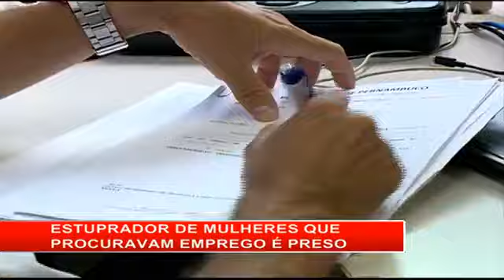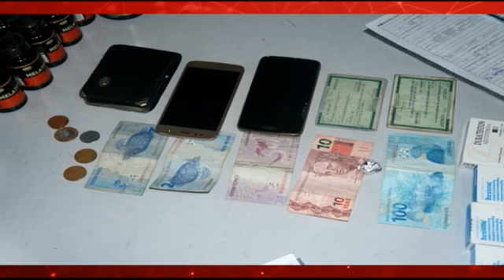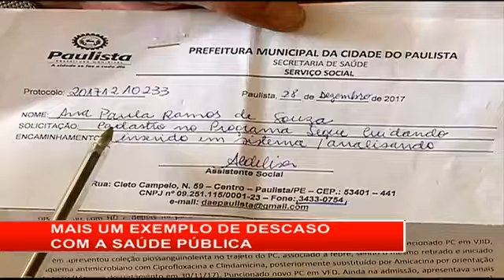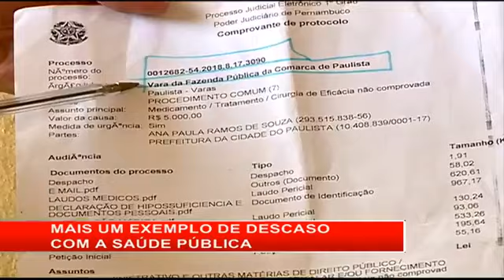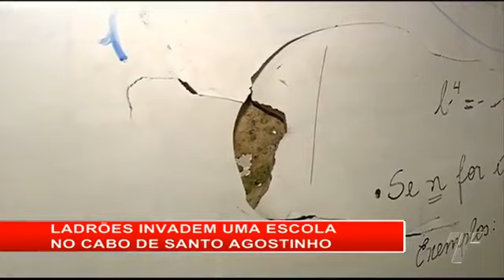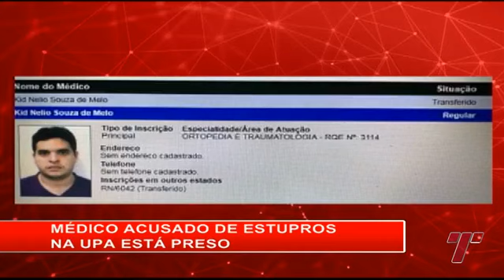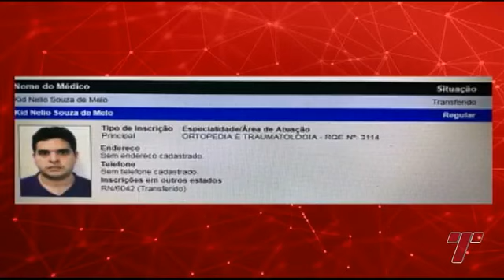02/03/18 | Ronda Geral